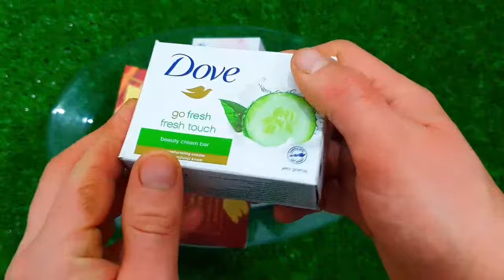🔴Experiments full episodes🔴COLORFUL MINIATURE RAINBOW LOLLIPOP VS MEAT GRINDER NEW VIDEO COOL EFFE